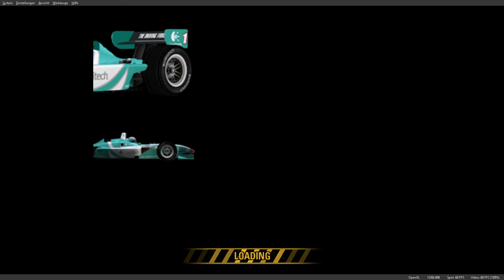Lets play Burnout Revenge part 8: Die Schwierigkeit steigt!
Info zum Spiel:
Criterions heiß ersehnte Spieleserie ist zurück und diesmal mit Action.
In Revenge sind die Crashes um einiges besser geworden als bei Burnout 3.
Nutze die in vorwärts Richtung fahrenden Autos zum Vorteil um deine Gegner fertigzumachen.
Doch pass auf auch die Gegner können das selbe Tun wie du, also sei gewarnt.
Road Rages, Rennen, Zeitfahren und der Crash Modus sind alle wieder da und machen mehr Spaß den je.
Worauf wartest du, fahre los und zerstöre deine Konkurrenz!

Wie hat sich das Spiel verkauft?:
Burnout Revenge hat sich so gut verkauft, dass es selbst Burnout 3 Takedown problemlos überholt hat.
Mit Burnout Revenge konnten die Entwickler die Spiele Engine Renderware weiter verbessern und es deutlich Schöner zu machen.
Es hat auch eine XBOX 360 Fassung spendiert bekommen (Es war das erste Burnout Teil der Spieleserie, dass es auf der Xbox 360 gibt.) die ist allerdings etwas umstritten, da Fans sagen dass die PS2 Fassung besser war und einige behaupten das Gegenteil.
Trotzdem ist Burnout Revenge einer der Besten Teile der Spieleserie, neben Burnout 3 Takedown und Burnout Paradise.